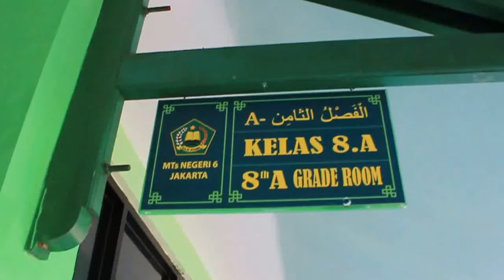Siswa MTsN 6 Jakarta 2016/2017 hari pertama kls 8A